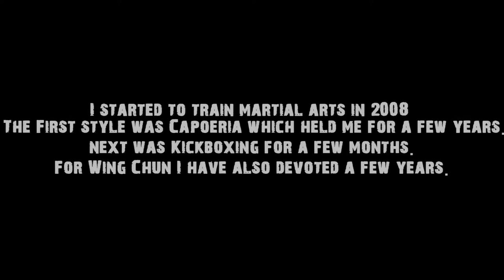Dream to become a Martial Artist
I started to train martial arts in 2008.
 The First style was Capoeria which held me for a few years, next was Kickboxing for a few months. For Wing Chun I have also devoted a few years.
 My clubs did not compete in tournaments so in 2011 I took part in an unofficial college tournament and in 2012 I took part in my first championship just to check myself...
 In 2014 I moved to Denmark where I started training Judo and Taekwondo for two and half years until I broke my ACL during a Judo fight.
It is three years after the injury... I am going to come back!

2011 blue shorts
2012 silver head protector
2013 red T-shirt
2014 red "tail" on belt
2015 blue set in karate, blue set in TKD